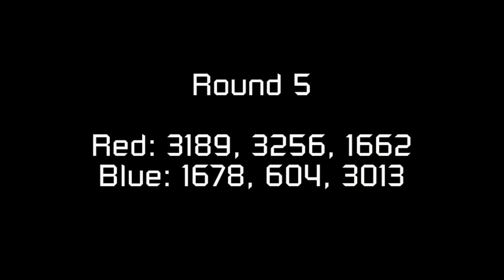2010 Sacramento Regional Round 5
Team 604's fifth round at the 2010 Sacramento Regional.